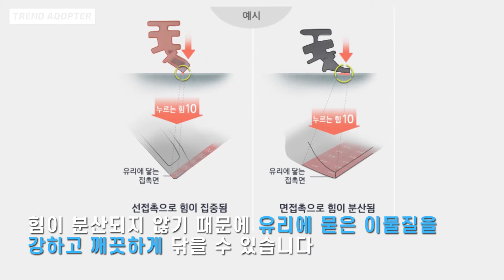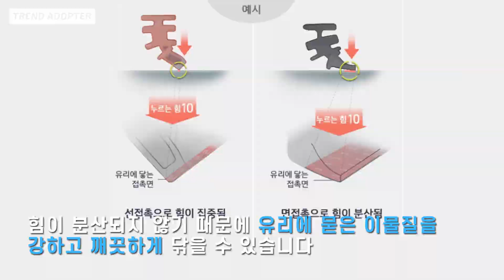100년간 변하지 않은 자동차 와이퍼의 모양을 바꾸었다! 킴블레이드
자동차 와이퍼에서 소리나신다고요? 와이퍼가 떨리신다고요? 잘 안닦이신다고요? 와이퍼의 구조와 소재를 바꾼 혁신적인 와이퍼가 런칭되었습니다.

여러 SNS를 운영하고 있습니다